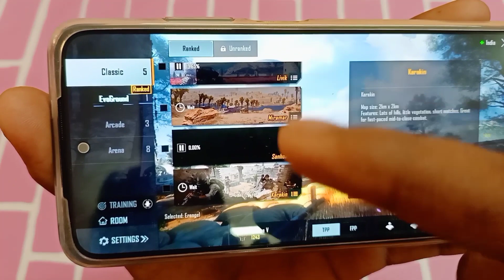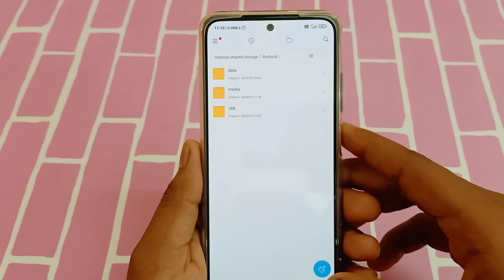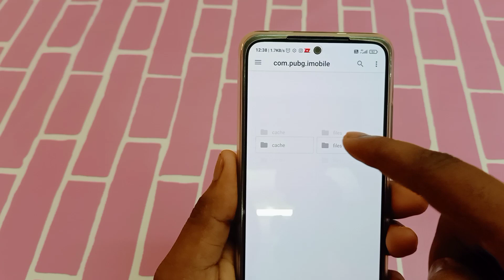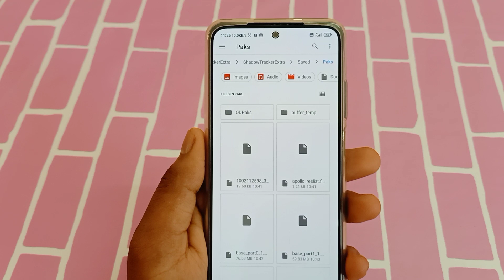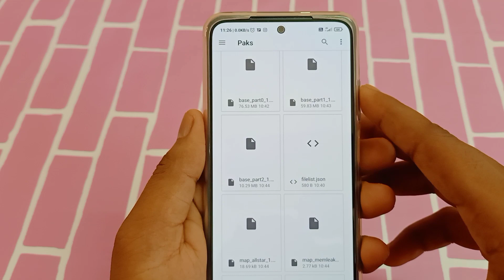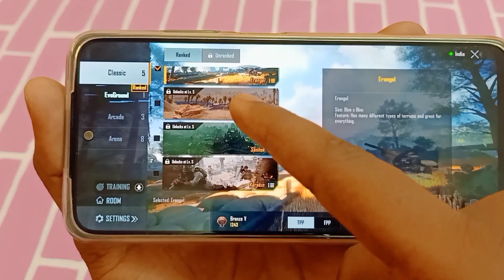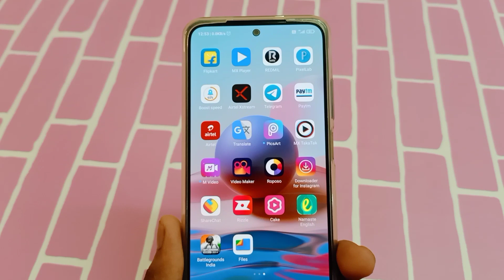battleground mobile india me map download nahi ho raha hai | bgmi map not downloading problem solved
battleground mobile india me map download nahi ho raha hai
bgmi map not downloading problem solved

Hello dosto is video me hamne aapko btaya hai ki agar battle grounds mobile india me map download nahi ho raha hai to aap is problem ko kaise sahi kar sakte ho